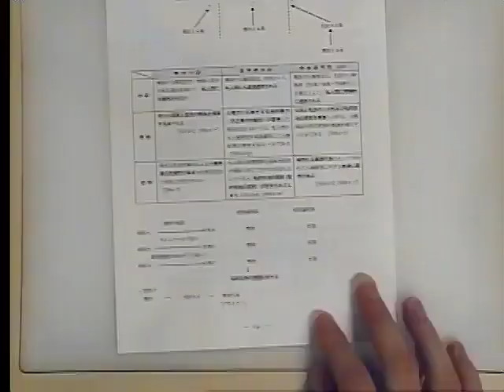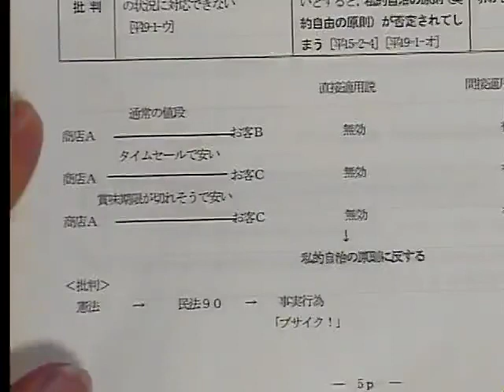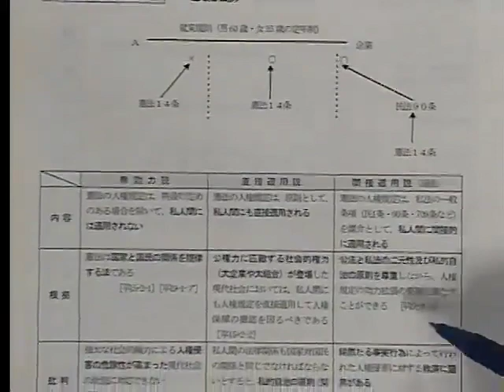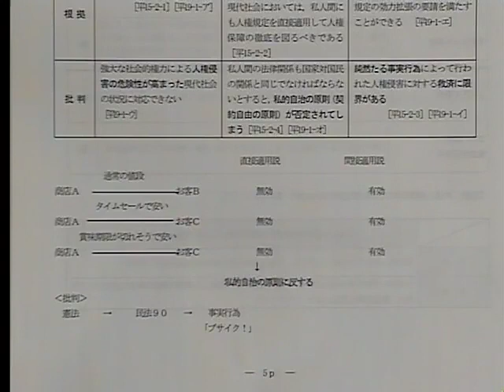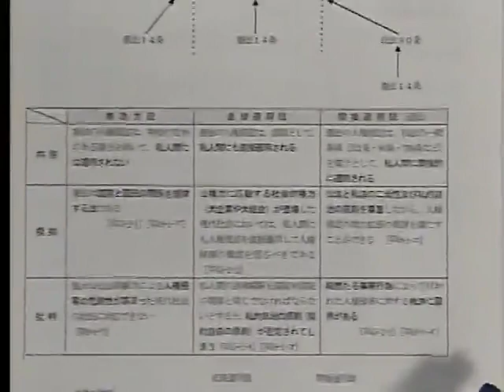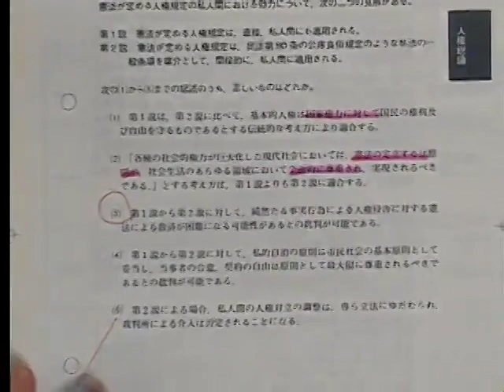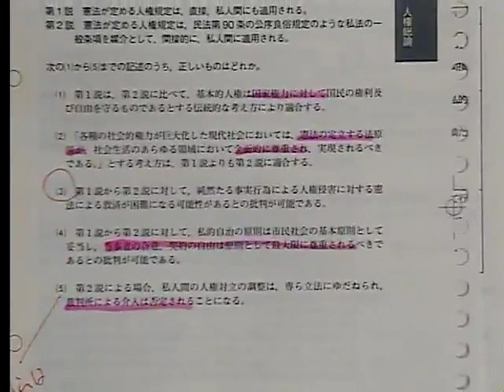【ＬＥＣ司法書士】全科目択一過去問コンプリート講座 憲法・刑法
根本講師の　20年向け全科目択一過去問コンプリート講座　憲法・刑法　第1回目講義、開始からの30分を無料でご視聴いただけます。